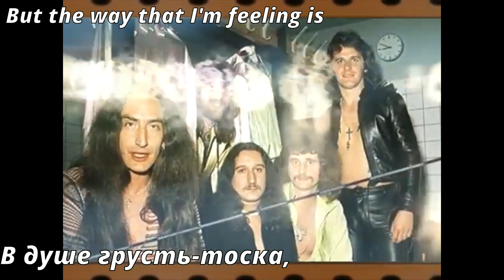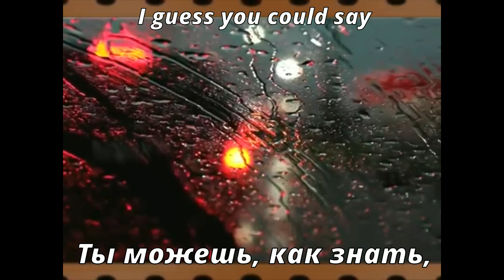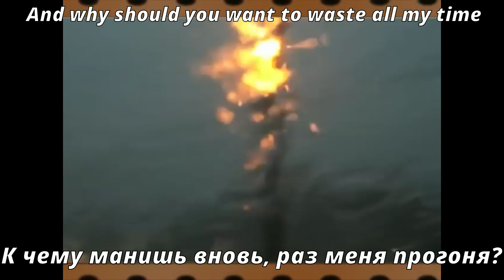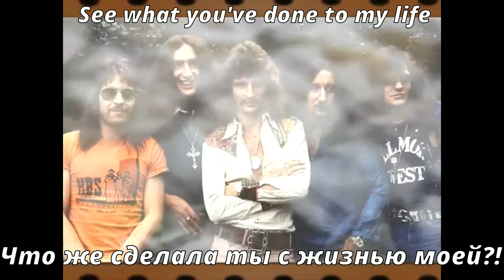Uriah Heep - Rain (перевод субтитры)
За красивый стихотворный перевод благодарность пользователю Р BlackOut